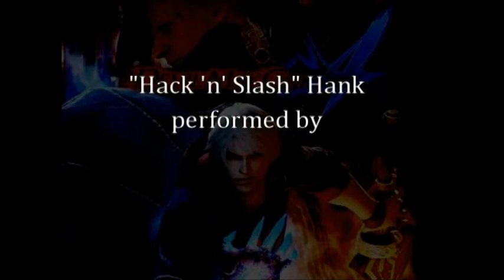Devil May Cry 4 Review and Playthrough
I want to again thank my good friend Scott from Superplex Music for being a part of this.  Check him out on his Superplex channel when you get a chance.  He really came through when I needed him again.